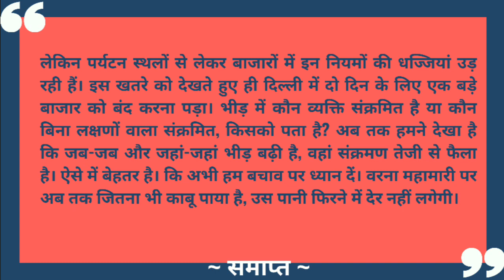hindi shorthand dictation 90wpm | jansatta hindi dictation 90wpm